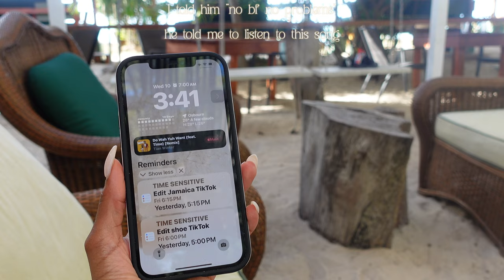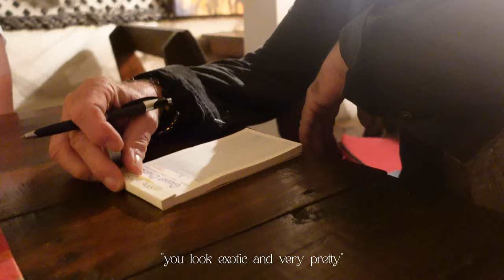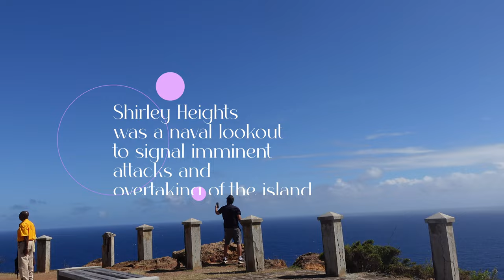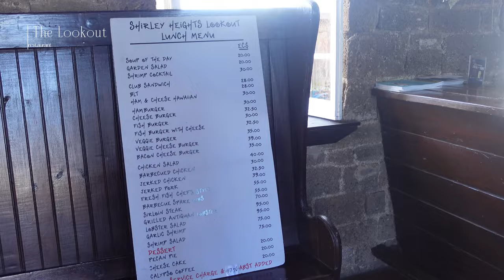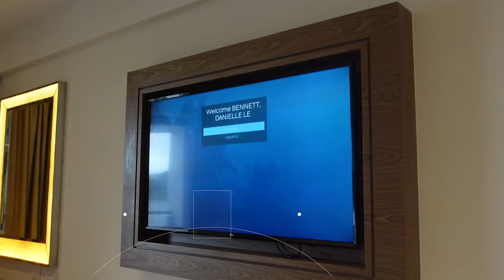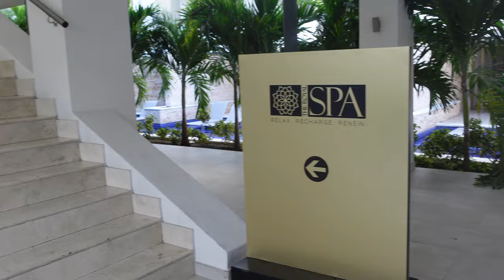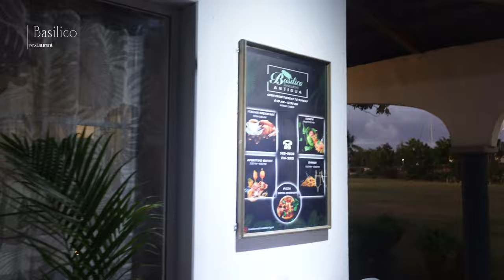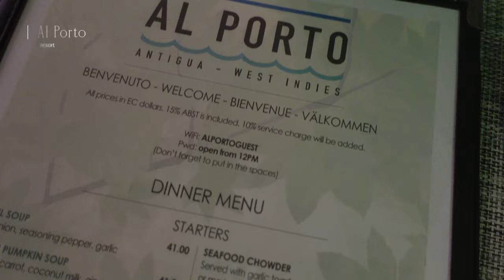ANTIGUA TRAVEL VLOG | 365 Beaches, Luxury Vacation, Rum Making, Family Time, Healing, + More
ANOTHER ADVENTURE!! In this travel vlog we're going to Antigua! Come with me as we explore the beautiful island my mom calls home.  This was a much needed break from Toronto life and it was fulfilling spending time with family.  Of course we've got 365 beaches, we'll get into somethings!  There's delicious restaurants, beautiful scenic views, luxury staycation  at the Royalton, Rum Making and much more.

PS show my musical cousin some love too.  You'll hear him and his band do what they do best at the very end.

0:00 ◦  Intro
0:48 ◦ Brunch at Bayside
3:27 ◦ Lunch w/fam
5:14 ◦ Staying @ auntie Rsoelin
6:52 ◦ Best Beach Ever
7:24 ◦ 4 am in Antigua
11:46 ◦ Amanda's Fort James Tour
14:32 ◦ Town, Crepes & Procession
16:32 ◦ Reflecting on life
19:26 ◦ Treehouse Chill Sess
20:30 ◦  Sunset Yoga
24:16 ◦  GRWM Outside, bad idea
24:36 ◦ Let's race Jayden
26:55 ◦ Papa Zouk's experience
29: 20◦ Matcha Moment
29:50 ◦ Academy of rum Class
36:11◦ Shirley Heights Sightseeing
37:58 ◦ Losing vision pep talk
40:39 ◦ Best burger ever made
41:35 ◦ Morning struggle yoga/Kids yoga
44:51 ◦ 24 hrs at Royalton
45:44 ◦ Room tour
47:43 ◦ GRWM Dinner
49:43 ◦ Wake & work out
51:07 ◦ This buffet is next level
55:53 ◦ Down by the sea
57:09 ◦ Dine w/cousins
1:00:25 ◦ Devil's Bridge quick visit
1:o1:00 ◦ Jemal & da band
1:04:02 ◦ Sitting on my suitcase